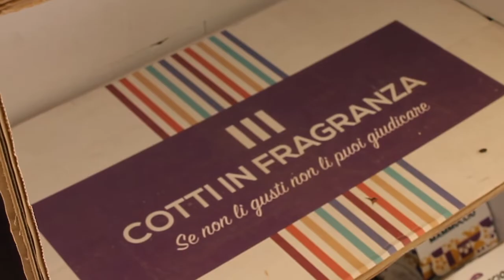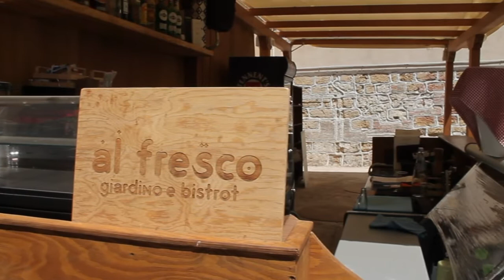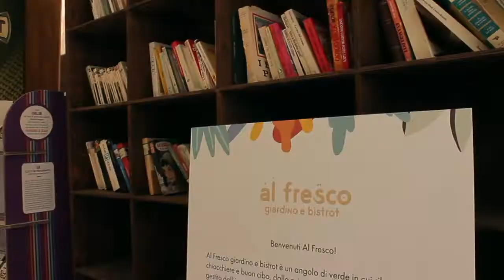A Palermo i ragazzi del carcere minorile ripartono dai biscotti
Un’impresa sociale all’avanguardia, un laboratorio per la produzione di biscotti e un bistrot a cielo aperto. Tutto questo è Cotti in Fragranza: un progetto di formazione professionale, inclusione sociale e inserimento lavorativo rivolto ai giovani detenuti del carcere Malaspina di Palermo. Il loro motto? Se non li gusti non li puoi giudicare.

Intervista di Gabriele Giannetto
Riprese e montaggio di Francesca Lo Manto